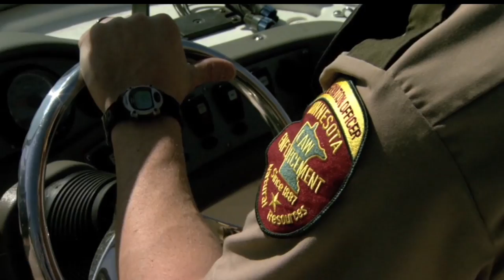Practice Boating Safety Over Memorial Day Weekend